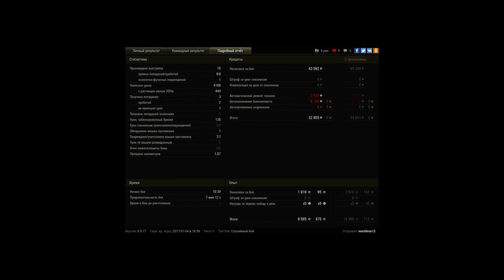маньяк на кв 2 в бою а восьмерками+ подрыв бк на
Игрок: nos36rus12
маньяк на кв 2 в бою а восьмерками+ подрыв бк на десерт

скучное начало боя до того момента как кв-2 понял что без него на фланге не справятся.4200 домага